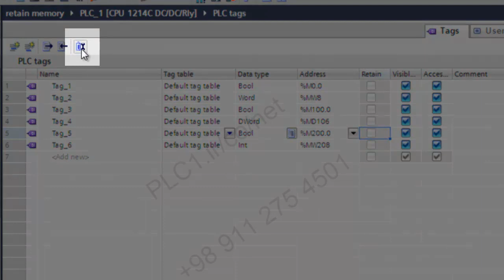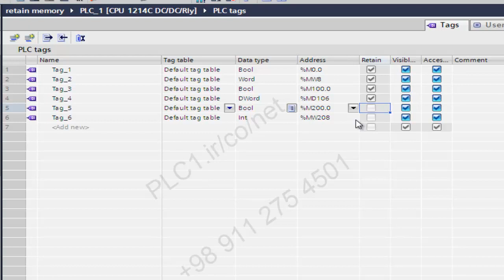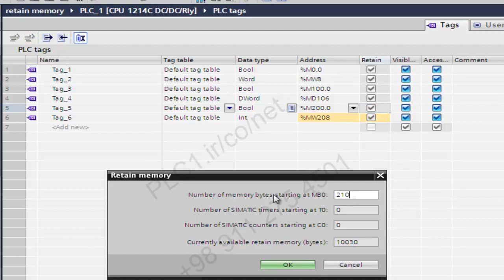Siemens PLC آموزش S7-1200 زیمنس ، 17 ، تیا , حافظه های ماندگار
یکی از مهمترین حافظه های استفاده شده در نرم افزار TIA Portal ، حافظه های ماندگار یا Retain memory ها هستند .
فرض رو بر این بگیرید که شما یک ست پوینت دارید که می خواهید مقدار آن با قطع برق از بین نرود .
در این مواقع باید از حافظه های ماندگار استفاده کنید . از دیگر موارد کاربرد Retain memory ها ، پسورد است .

برای خرید پی ال سی و ماژول های استوک در حد آکبند S7-1200 زیمنس
با پی ال سی وان در ارتباط باشید .
قیمت بسیار مناسب ، تست شده و گارانتی توسط پی ال سی وان
با آموزش رایگان